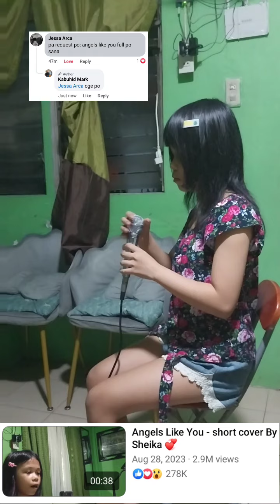Angels Like You [ Cover by Sheika ]